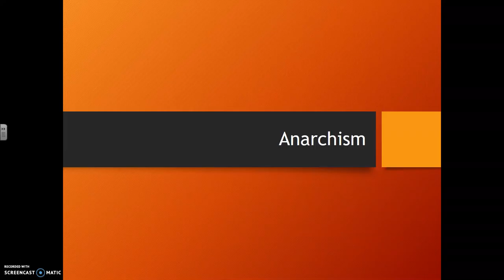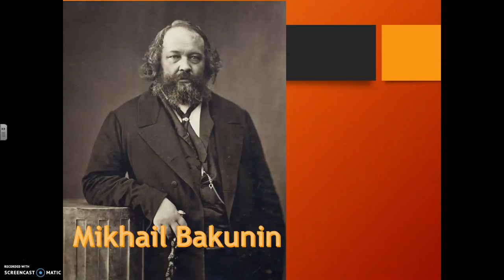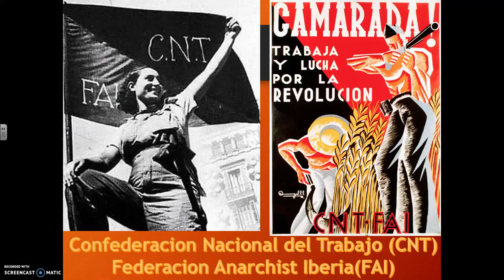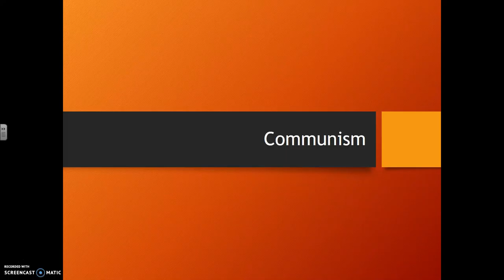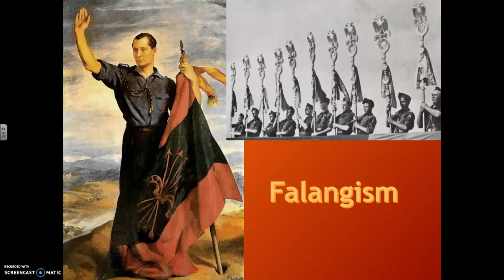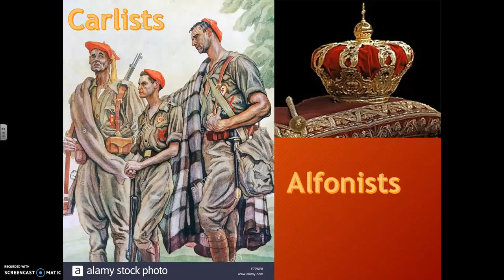Causes of the Spanish Civil War 2